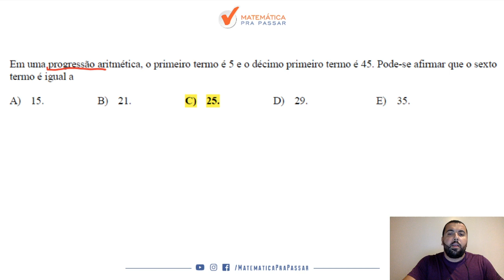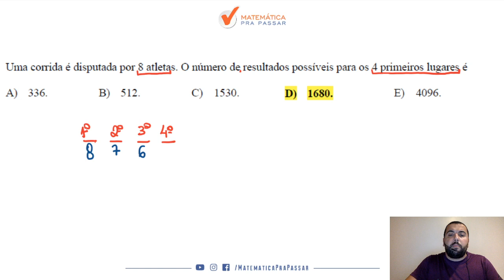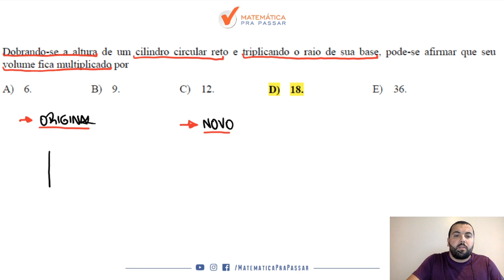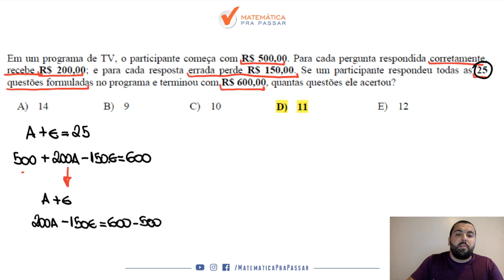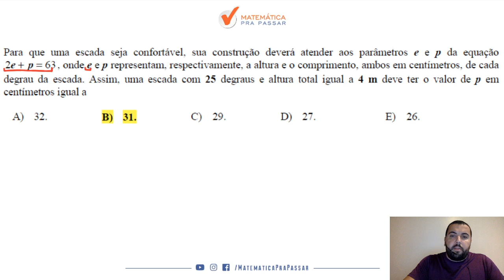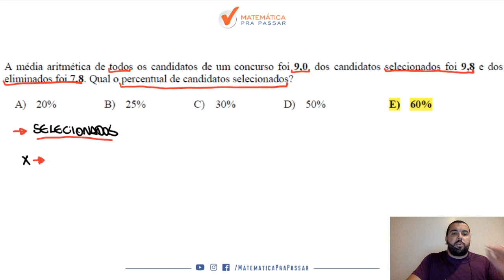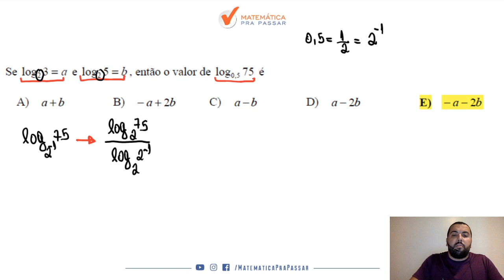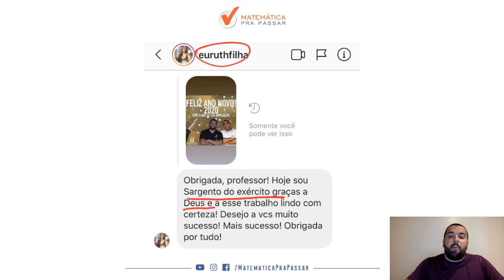Correção da Prova da ESA 2013/2014 - Parte 1.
Você está estudando para ESA?

Nosso professor, Renato Oliveira, faz a correção da prova da ESA 2013/2014 - Parte 1 mostrando como o Método MPP vai te ajudar a resolver as questões de uma maneira mais rápida e prática te deixando bem mais próximo  da sua aprovação na ESA.

Você verá que após essa solução estará com muitas ferramentas para chegar ao seu objetivo que é a aprovação na ESA.